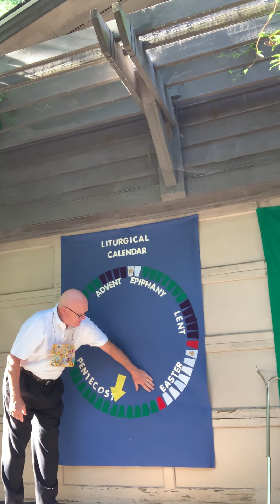St. Michael's Episcopal Church, All Angels Chapel, July 19, 2020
Mr. Bob talks about the game of hide and seek. We think we can hide from God, but God will always find us and love us!